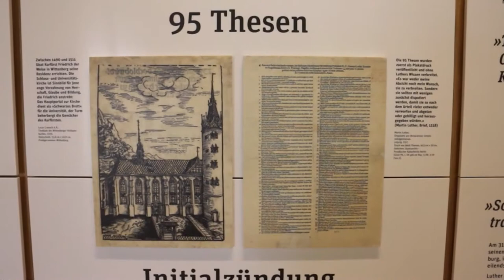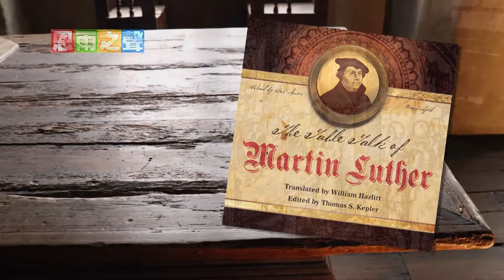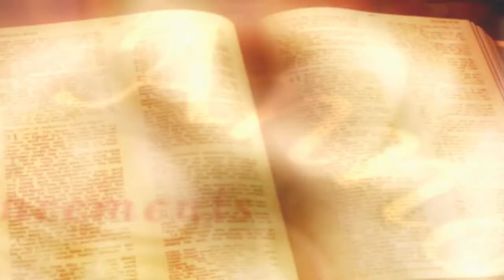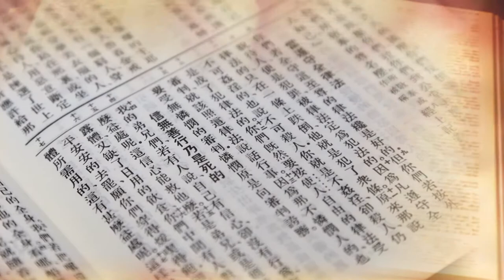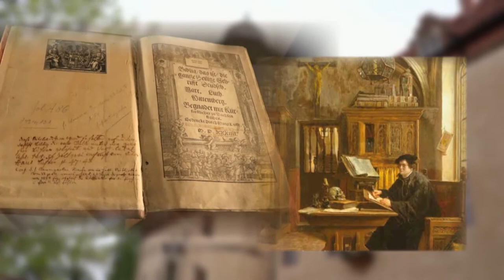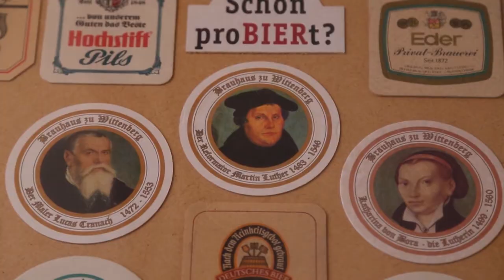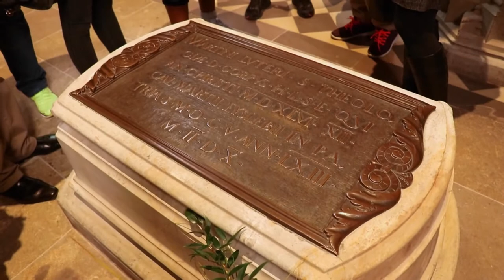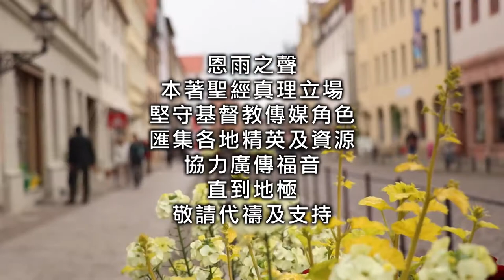电视节目 TV1457【宗教改革500周年】(7) 活出所信的道 (HD国语) (宗教改革500周年系列)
马丁路德推动的宗教改革看似是教义辩论，其实带动了社会伦理和信徒生活转变。他的言论和著作推崇婚姻、家庭、研读圣经和祈祷，要求信徒行为与所信的道相称。一生居於德国威登堡的马丁路德，奠立了信徒的榜样。